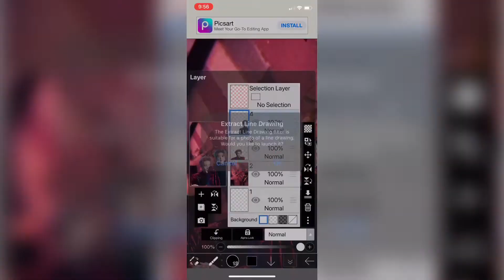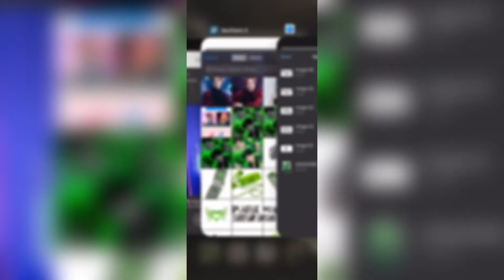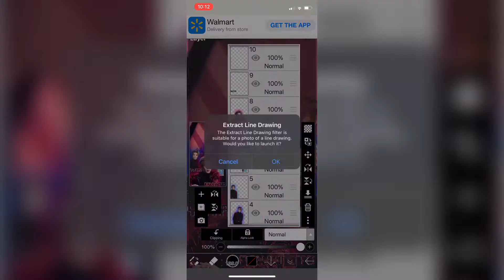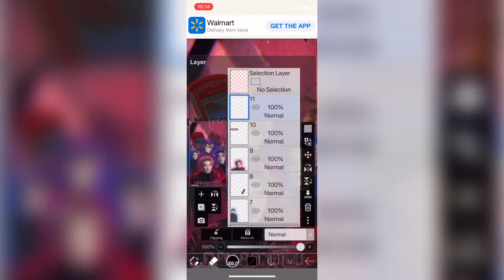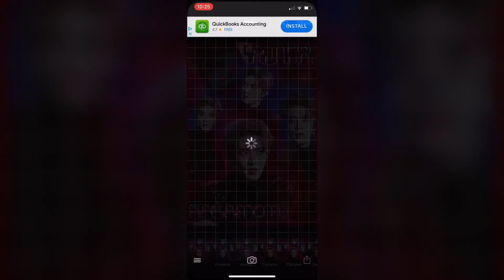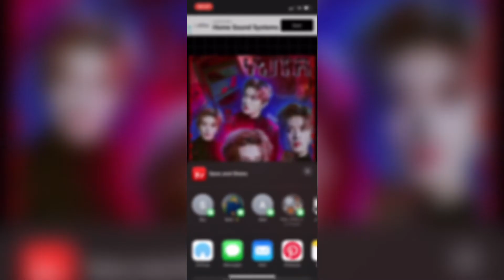Watch Me Edit Yuta Cybercore